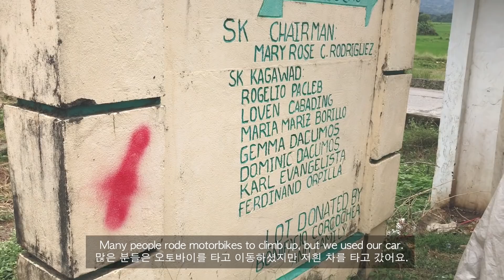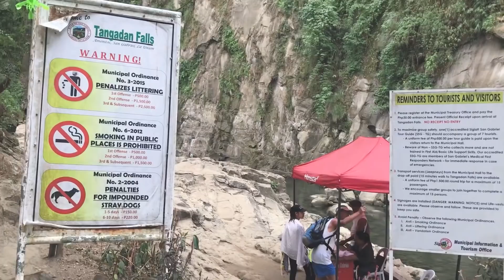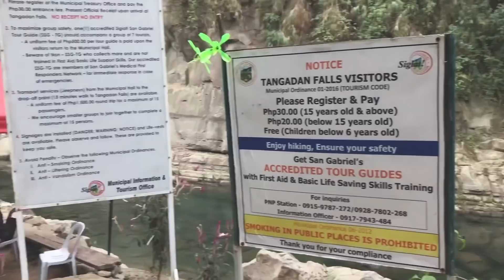A Trip to Tangadan Falls, La Union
Hey guys! I didn't know how to title this vlog. Hahaha. This place was absolutely amazing! Hope you find time to go there too!

안녕하세요 여러분! 가는길은 험난했지만 너무나도 아름답고 재밌었던 라유니온 폭포! 여러분들도 꼭 한번 가보세요!

*FAQ
Age?
Height?
- I’m 168cm tall.
Editing Program?
- I use Adobe Premiere Pro
Camera?
- Canon EOS M10 & iPhone 6+
Filipino?
- I’m 100% Korean, living in the Philippines.
KPOP?